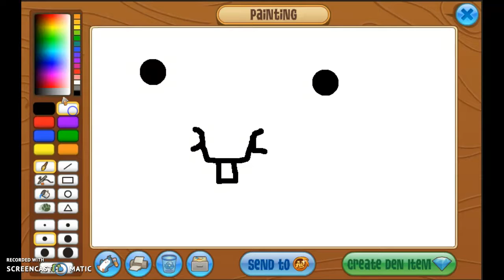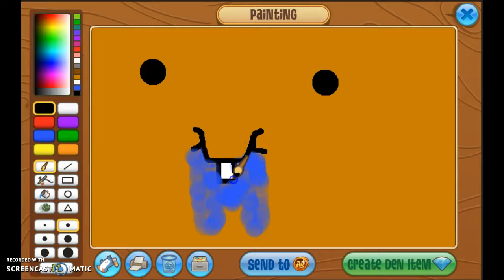JANNICE GETS A NEW HOUSE AND SIDEKICK?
is jannice making an army? what will this mysterious sidekick look like? we shall know in about 19000472 more years btw forgot to tell you guys jannice was born the same date as the earth was made yup